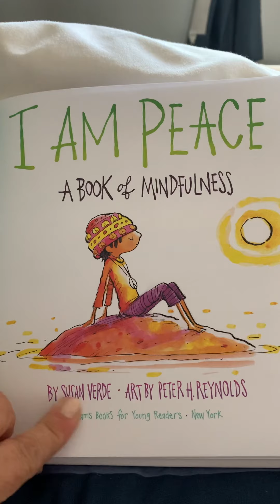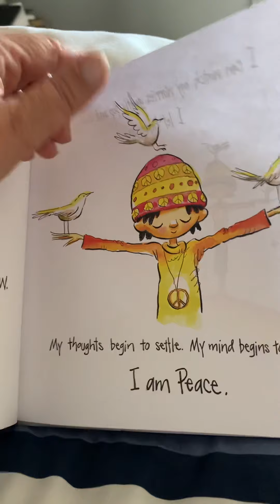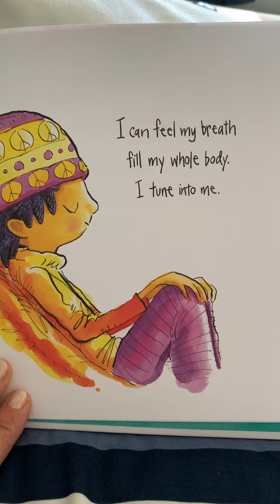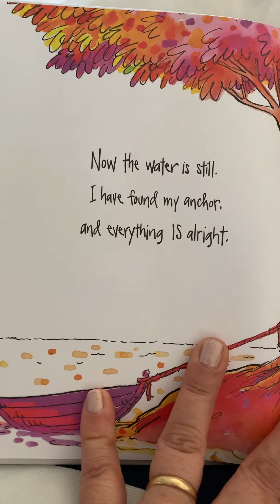I am peace , Soy Paz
Reading in Spanish and  finding our inner peace ❤️